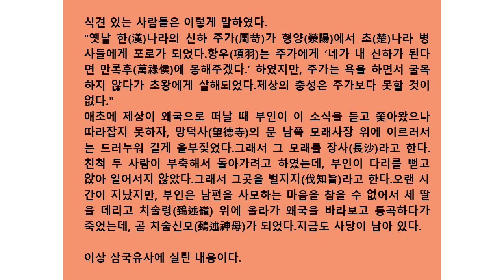[떠도는 이야기] (기이) 내물왕과 김제상[ 奈勿王 金堤上 ]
역사는 반복된다고 하지요
숨겨지고 알려지지 않은 역사를 찾아 이야기하 듯 풀어보았습니다.